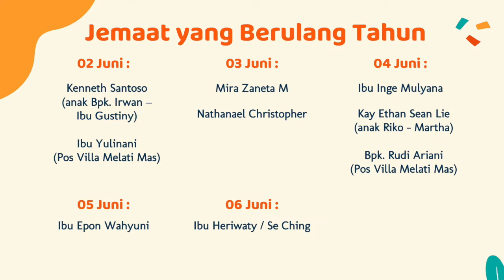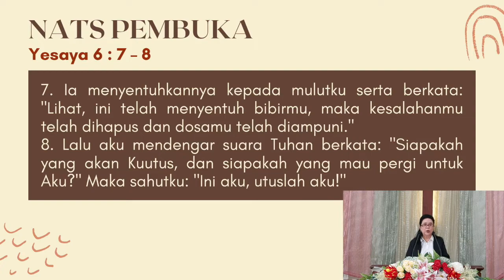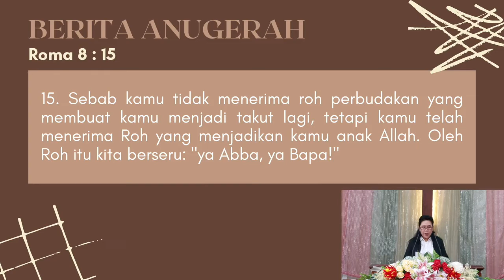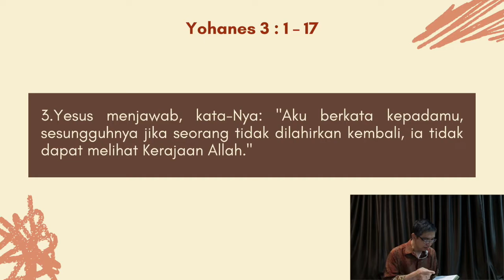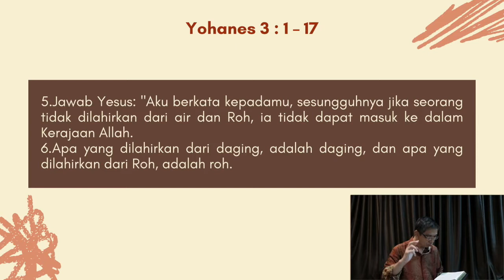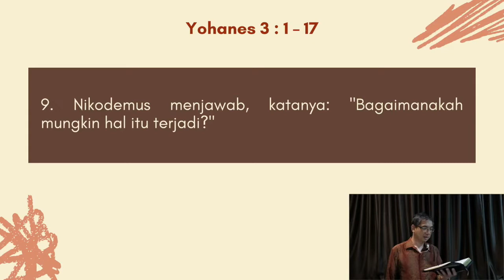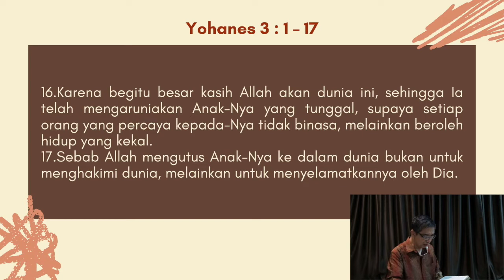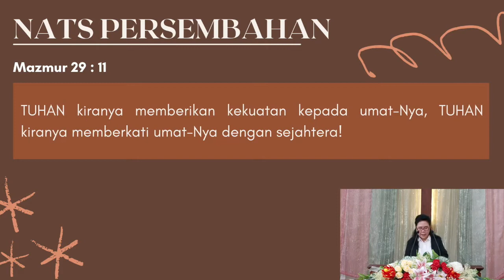Kebaktian Umum | GKI Agape | 30 Mei 2021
Kebaktian Umum GKI Agape
"Hidup Dalam Kasih Allah Trinitas"

Jam 09.00

Dilayani oleh:
Majelis Pendamping : Dkn. Elly
Pelayan Firman : Ev. Anky Hitro
Liturgos : Ibu Kelly Kylie
Pemusik : Sdri. Julia